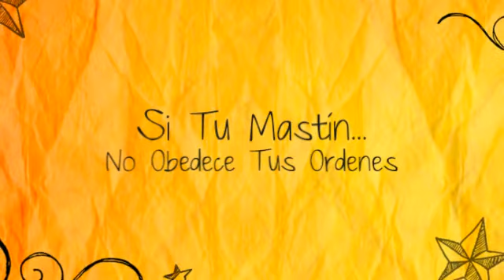Cómo Educar Un Mastín Napolitano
Cómo Educar Un Mastín Napolitano de la manera más fácil y eficiente

En caso de que quieras saber Cómo Educar a un Mastín Napolitano hay ciertas cosas que necesitas saber. En primer lugar, ¡felicidades por tomar esta decisión! Un perro educado te evita muchos problemas y te da todo lo bueno de una buena mascota.

Ahora bien, para Educar a un Mastín Napolitano debes entender el funcionamiento de la mente de un perro. ¿Sabes cuáles son sus necesidades básicas? ¿Eres capaz de suplirlas todas? ¿Reconoces el modo en que tu Mastín Napolitano se comunica contigo?

Las necesidades de un Mastín Napolitano son: alimentación, compañía, ejercicio y disciplina. Y si quieres entender Cómo Educar a un Mastín Napolitano tienes que aceptar que debes suplirlas todas. Debes alimentar bien a tu perro, qué duda cabe, pero también necesitas darle todo el amor, el ejercicio y la disciplina que precisa como animal lleno de energía y de naturaleza jerárquica.